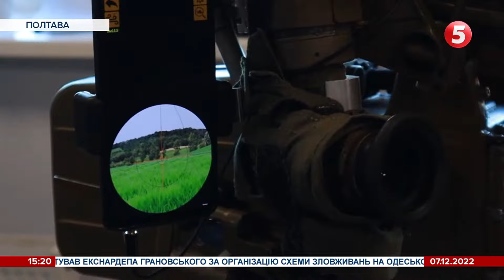"Крутимо, затискаємо, і москаля немає": у Полтаві цивільних вчать стріляти з ПТРК "Фагот" та "Метис"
У вільний від роботи час вчаться нищити російські танки. Наявна зброя - "Фагот", "Метис" та ручний протитанковий гранатомет. Мешканці Полтави відвідують безплатні тренінги, де навчають вправно володіти зброєю. За допомогою симулятора вчаться прицілюватися та знищувати ворожу техніку.

Останні новини України. Оперативні актуальні ПЕРЕВІРЕНІ новини війни і фронту // Друзі! Відкрито збір для журналістів, які працюють на передовій. На фронт їдемо також з гостинцями для ЗСУ - усе завдяки вам! Збираємо тут:

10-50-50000 - будь-яка сума має значення.

Разом переможемо!
Слава Україні!